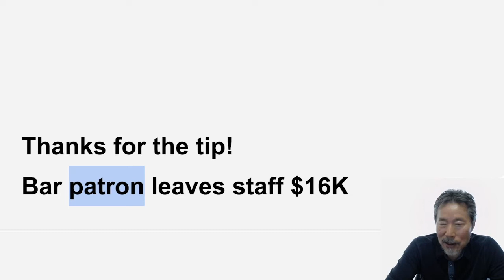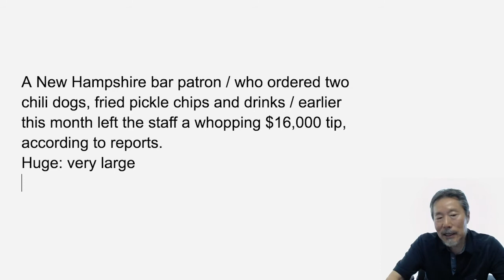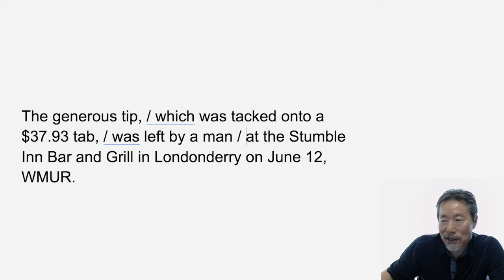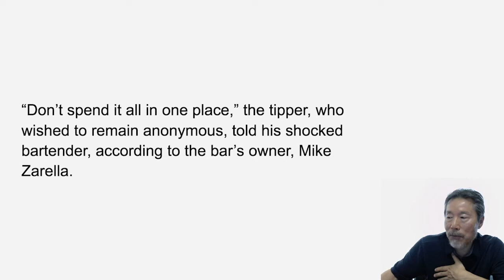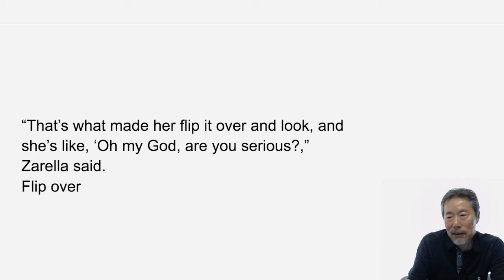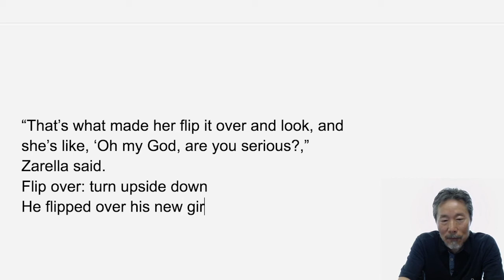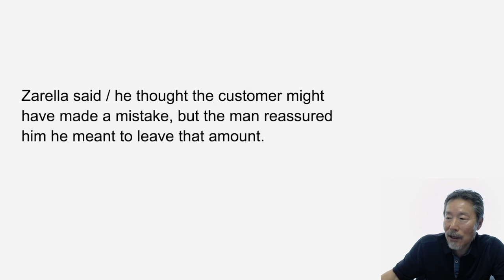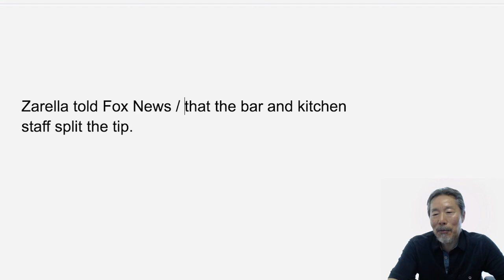쉬운 영어뉴스, 영어는 이렇게 공부하라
영어고수로 가는 지름길, 독해, 스피킹, 영작, 리스닝, 그리고 문법까지 한 방에, 영어는 이렇게 공부하는 것이다.
스크립트를 안 보고도 저절로 나올 수 있을 정도로 계속 반복해서 읽으며 스피킹과 영작을 동시에 공부하다. 본인의 영어낭독을 녹음해보면서 리스닝까지  스스로 공부해 본다.
본문 내용주 잘 이해가 안된 부분, 또는 의견 댓글로 남겨 주시기 바랍니다.